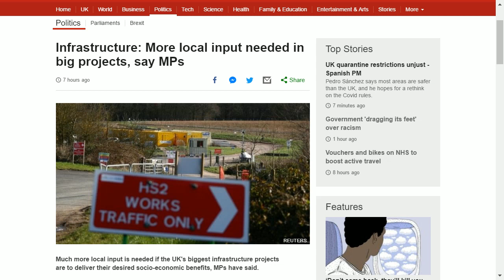More local input needed in community projects